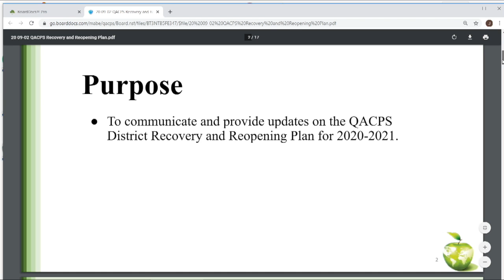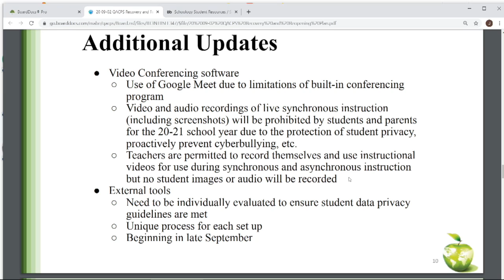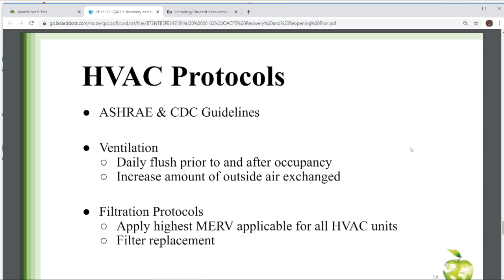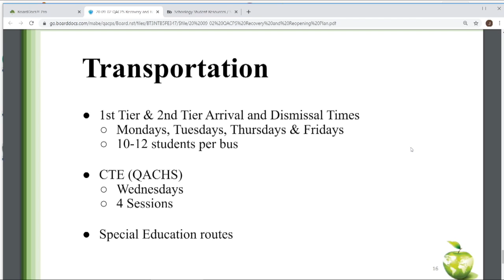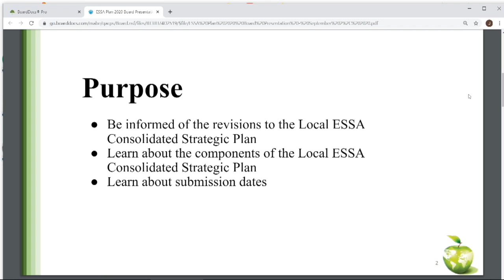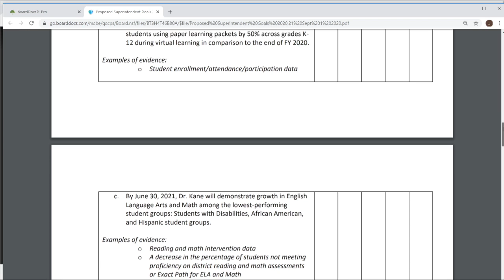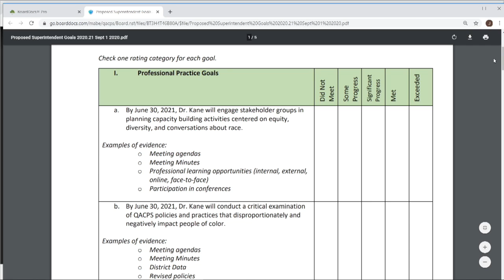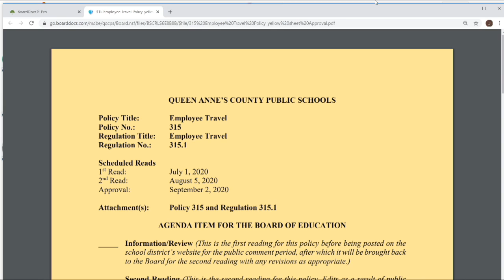QACPS Board of Education Meeting Sept 2 2020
QACPS BOE Meeting for September 2nd, 2020
REopening Plans, ESSA Strategic Plan and Superintendent's Goals are discussed in addition to Public Comments